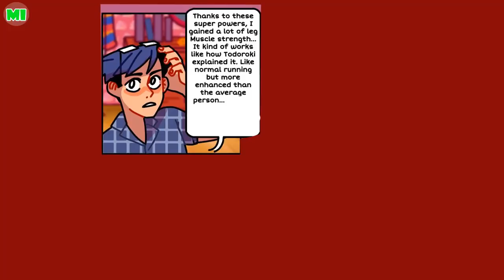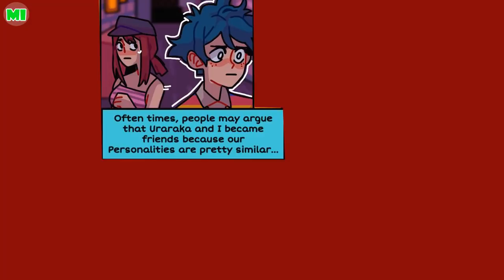Bnha 80 AU (P3) My Hero Academia Comic Dub